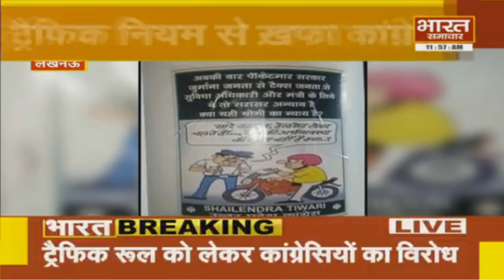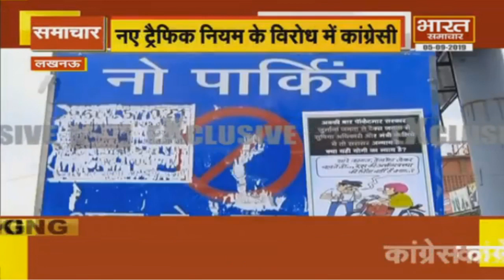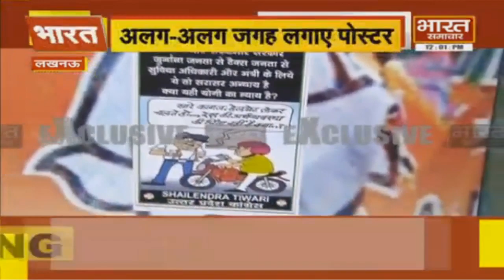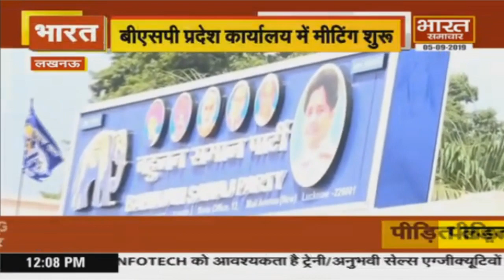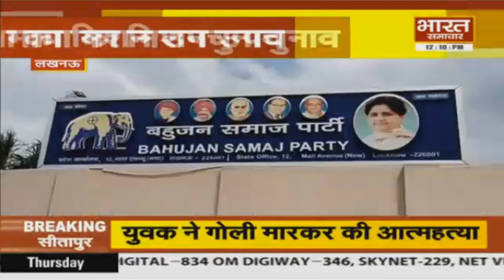12 बजे की बड़ी खबरें || BHARAT SAMACHAR